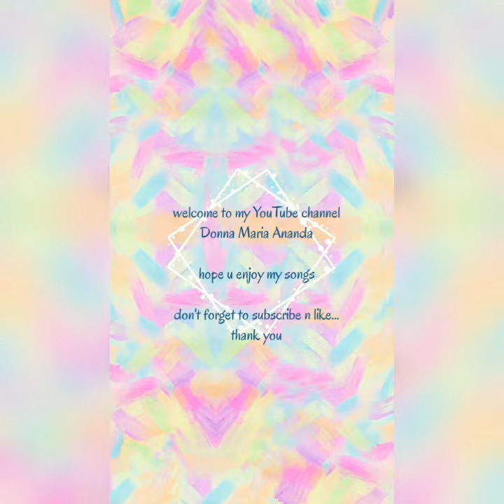lullaby of birdland - Sarah Vaughan - donna cover - jazz song - jazzy vocal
noAda satu virus yang terlupakan...
yaitu virus prasangka (beda alam y?! Biarin lah...efeknya sama).
Virus prasangka (negatif) itu juga bisa membawa wabah yang mengerikan...tidak terlihat tapi mematikan.
Sangat menular dan tingkat penyebarannya sangat cepat. Bisa mematikan sistem imunitas tubuh pelaku dan korban.
Yang paling mengerikan bisa menyedot saldo KEBAIKAN ampe minus (urusannya udah bukan didunia lagi Cyn...).
STOP berPRASANGKA negatif (bukan berarti naif jg y gaess).
Daripada menyebarkan kebencian...lebih baik Sebarkan cinta supaya sehat jiwa raga...dan kita menang melawan Corona.
Btw, Dah kenalan sama virus merah jambu belum?!eh...🤓✌